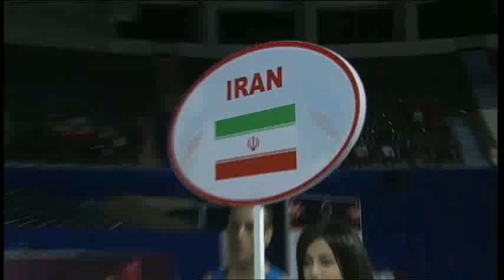Light Heavy (81kg) QF - Rasulov Elshod (UZB) VS Rouzbahani Ehsan (IRI) - 2011 AIBA World Champs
Event: 2011 Sat & Co AIBA World Championships, Baku -- Quarterfinals
Date: 5 OCT 2011
Venue: Baku, Azerbaijan
Boxers: Rasulov Elshod (UZB) VS Rouzbahani Ehsan (IRI)
Category: Light Heavy